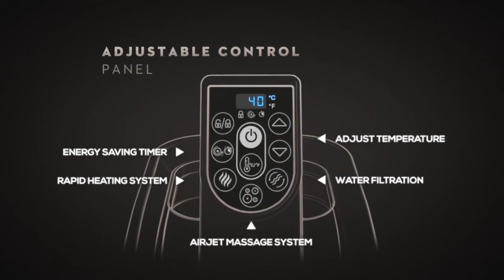OOGarden - 2022 Lay Z Spa Whirlpool Ibiza - Bestway